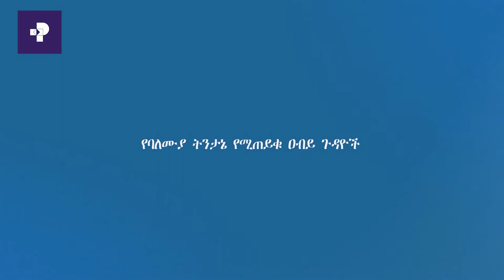ፕራይም ወቅታዊ| የኮሮናቫይረስ ወረርሺኝን ተከትሎ የተራዘመው ምርጫ ፟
፟ቆይታ አንዳርጌ ታዬ (ዶ/ር) ጋር።

ዶ/ር አንዳርጌ የፖሊሲ አማካሪ ናቸው።
ዛሬ ማታ ከ2፡30 ጀምሮ